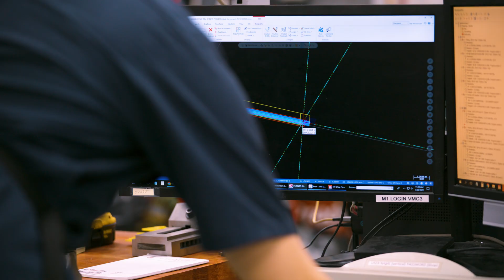CNC Machinist and Welding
Would you like to learn how to do “hands on” work that produces a product? As a skilled tradesperson, you’ll use the knowledge and experience required by a specific trade coupled with the latest technologies to work as a CNC Machinist or Welder.